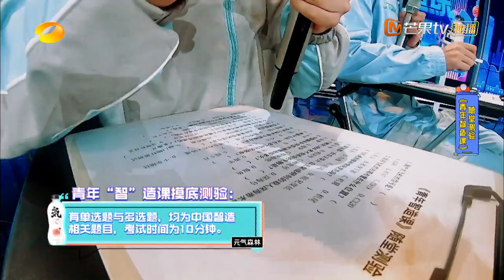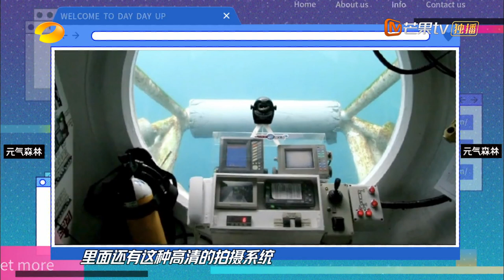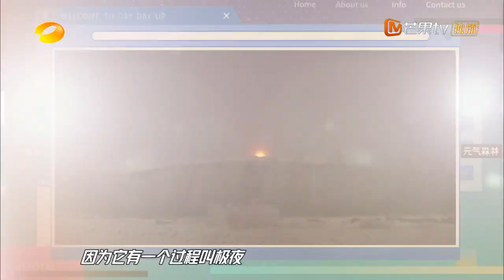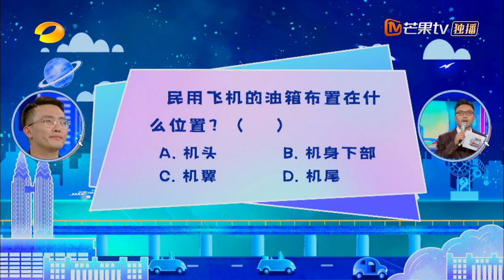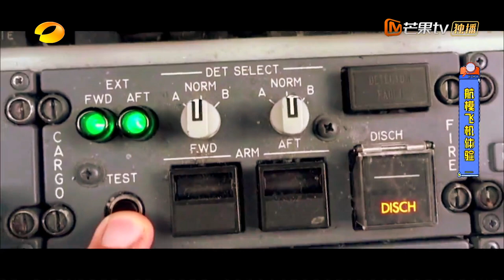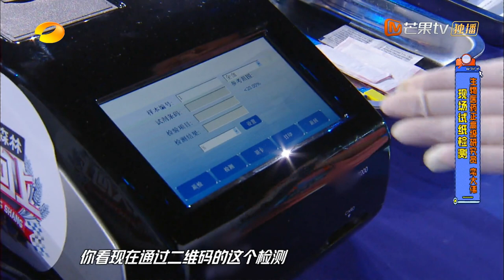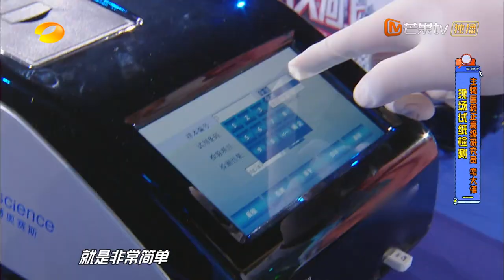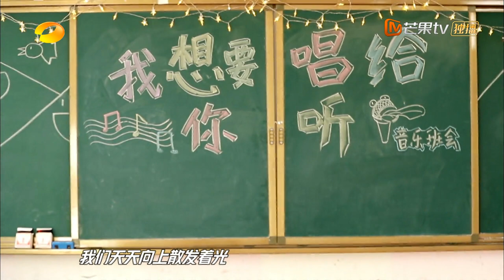《天天向上》20211024期：“青年智造课”开课！ 听大国重器研发背后的故事 Day Day Up丨MangoTV